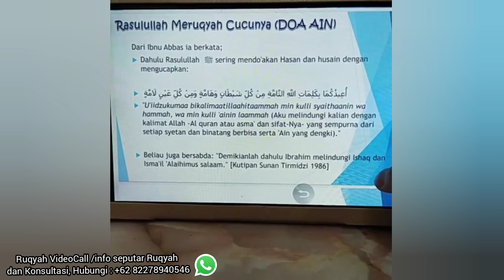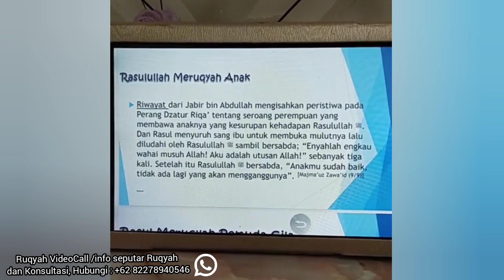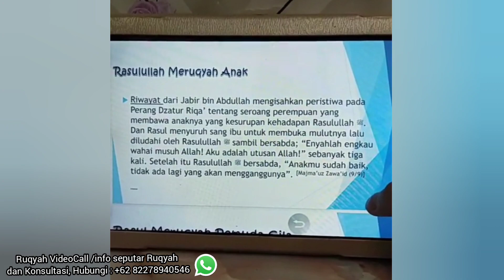Rasulullah Meruqyah Cucunya